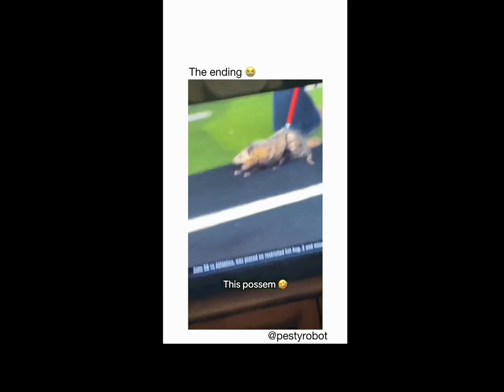furry memes that give you a pipe bomb :3